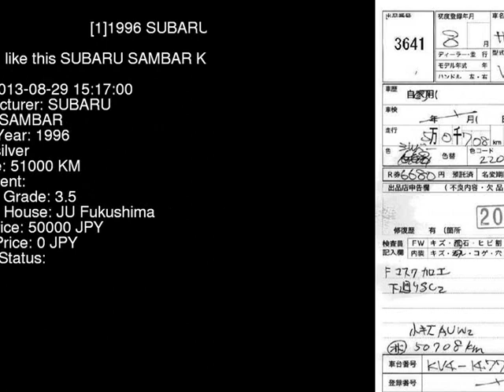1996 SUBARU SAMBAR KV4 - Japanese Used Car For Sale Japan Auction Import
1996 SUBARU SAMBAR  KV4 - Japanese Used Car For Sale Japan Auction Import KV4,SUBARU,SAMBAR,jdmvip,vip,jdm,cars,japan,jdmvip.com,japanesecars,usedcars Japanese Used JDM Car For Sale At Auction in Japan for Import